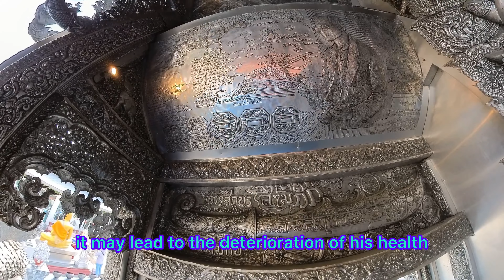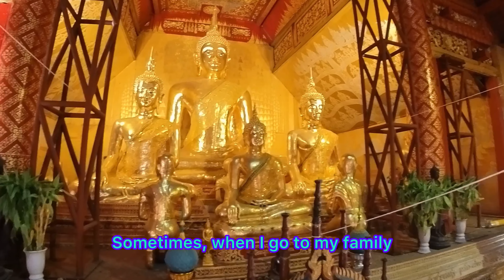🇹🇭🇨🇳🇬🇧วัดศรีสุพรรณ โบสถ์เงินเดียวในโลก EP234 清邁府斯里素攀寺世界上唯一的銀色教堂 Wat Sri Suphan Bot Ngoen, Chiang Mai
จุดประสงค์ที่ทำคลิปขึ้นมาไม่ว่าเราจะไปเที่ยว ทำบุญทีไหน  สถานทีไหน เหมือนเราพาไปเที่ยวไห้ข้อมูล นิดหน่อยครับ

 เพื่อส่งเสริมการท่องเที่ยว ส่งเสริมให้คนเข้าทำบุญสร้างกุศล ให้ความรู้คร่าวๆ ในการที่เรา อยากจะไปเที่ยวจุดไหน เหมือนดูไปด้วยเหมือนตัวเองได้ไปเที่ยวด้วย

ผิดพลาดประการใดขออภัยนะครับขอบพระคุณที่ติดตามกดไลค์กดแชร์ที่เป็นกำลังใจตลอดมา

❤️🙏วัดศรีสุพรรณ🌷👌 ตั้งอยู่บนถนนวัวลาย อำเภอเมือง จังหวัดเชียงใหม่ สร้างในรัชสมัยของพระเจ้าเมืองแก้ว กษัตริย์เชียงใหม่และพระนางสิริยสวดี พระราชมารดามหาเทวีเจ้า
โปรดเกล้าฯ ให้มหาอำมาตย์ชื่อเจ้าหมื่นหลวงจ่าคำ สร้างวัดชื่อว่า “วัดศรีสุพรรณอาราม” ต่อมาเรียกสั้น ๆ ว่า “วัดศรีสุพรรณ”
วัดศรีสุพรรณตั้งอยู่ในชุมชนวัวลาย ซึ่งเป็นชุมชนทำหัตถกรรมเครื่องเงินที่มีชื่อเสียงของจังหวัดเชียงใหม่ชาวบ้าน จึงร่วมแรงกันทั้งวัดและชุมชนปฏิสังขรณ์จากฐานและเขตพัทธสีมาของอุโบสถหลังเดิมที่ชำรุดทรุดโทรม
ขึ้นใหม่มีลักษณะเป็นพระอุโบสถเงินทรงล้านนา สร้างด้วยโลหะเงิน ทั้งภายนอกและภายในพระอุโบสถ โดยมีการประดับตกแต่งด้วยหัตถกรรมเครื่องเงินอย่างวิจิตรอลังการงดงามแบบล้านนา
ตามหลักศิลาจารึกของวัดศรีสุพรรณกล่าวไว้ว่า ในปี พ.ศ.2043 พระเจ้าพิลกปนัดดาธิราช หรือพระเมืองแก้ว กษัตริย์เมืองเชียงใหม่ ในราชวงศ์มังราย และพระนางสิริยสวดี พระราชมารดาเจ้า
โปรดเกล้าให้เจ้าหมื่นหลวงจ่าคำมหาอำมาตย์ นำพระพุทธรูปทองสำริดองค์หนึ่ง ชื่อว่า “พระพุทธปาฏิหาริย์” หรือ “พระเจ้าเจ็ดตื้อ” ปางมารวิชัย ศิลปะเชียงแสนผสมสุโขทัย มาประดิษฐานเป็นพระประธานในอุโบสถ
ที่สำคัญคือพระเจ้าเจ็ดตื้อเป็นหนึ่งในสามพระพุทธสำคัญในสายพระตื้อที่เชื่อว่าเป็นพระพุทธรูปที่สวยตระกูลหนึ่งในล้านนาที่หล่อกันที่วัดปันเส่า หรือว่า พันเส่า ( คำว่า เส่า เป็นภาษาล้านนา หมายถึงเตาสำหรับหลอมโลหะ) ในราชวงศ์มังราย มี3องค์
คือ พระเจ้าห้าตื้อวัดชัยพระเกียรติ   พระเจ้าเจ็ดตื้อวัดศรีสุพรรณ และ พระเจ้าเก้าตื้อวัดสวนดอก
สำหรับพระเจ้าเจ็ดตื้อ ที่มีอายุราวห้าร้อยกว่าปีนี้ มีตำนานเล่าขานถึงการแสดงพุทธปาฏิหาริย์ในสมัยสงครามโลกครั้งที่ 2 เมื่อญี่ปุ่นได้ยึดวัดศรีสุพรรณเป็นคลังเก็บของ และถูกโจมตีจากฝูงบินทิ้งระเบิด
ชาวบ้านต่างพากันมาหลบบริเวณอุโบสถแห่งนี้ แต่ไม่ได้รับบาดเจ็บจากการระเบิดจึงเป็นที่มาของชื่อพระพุทธปาฏิหาริย์และอีกอย่างในทางความเชื่อว่าพระพุทธปาฏิหาริย์จะนำความสำเร็จสมความปรารถนาแก่ผู้มาอธิษฐานจิต
โดยเฉพาะผู้หญิงและเคยมีนักพลังจิตหรือผู้มีญาณพิเศษทั้งชาวไทยและชาวต่างชาติ ได้สัมผัสถึงพลัง 3 คู่ คือ พลังหยิน – หยาง พลังร้อน – เย็น พลังเงิน-ทอง ในองค์พระเจ้าเจ็ดตื้อ
จนเป็นที่มาของพลัง7 ปาฏิหาริย์ของที่นี่ในการเสริมบุญบารมีสำหรับผู้ที่มาขอพร
แต่ภายในพระอุโบสถเงินที่ไม่อนุญาตให้สุภาพสตรีเข้า เนื่องจาก ใต้ฐานอุโบสถ ฝังสิ่งศักดิ์สิทธิ์ ของมีค่า คาถาอาคมและเครื่องรางของขลังเก่าแก่กว่า500 ปี ซึ่งเกรงว่าหากสุภาพสตรีท่านใดมีประจำเดือนอาจก่อให้เกิดความเสื่อมแก่สถานที่
หรืออาจจะเป็นบาปแก่ตัวสุภาพสตรีเองตามจารีตล้านนา สุภาพสตรีสามารถชมความงามได้รอบตัวอุโบสถเท่านั้น
ด้านข้างอุโบสถเงินหลังแรกของโลกยังเป็นที่ประดิษฐานพระพิฆเนศองค์ใหญ่ หน้าตักกว้าง 1.25 เมตร สูง 1.50 เมตร ทรงเครื่องศิลปกรรมล้านนา สร้างโดยช่างสิบหมู่ ช่างเครื่องเงินประดิษฐานบนแท่นขันครูหลวง
เป็นมิ่งขวัญของช่างสิบหมู่ล้านนา และสำหรับผู้มีจิตศรัทธาได้บูชา. โดยพระพิฆคเนศองค์นี้ใช้เวลาสร้างเพียง 1 วัน จึงได้ขึ้นชื่อว่า ”พระพิฆคเนศทันใจ”
และติดกันนั้นเองมีพระบรมราชาณุสรณ์พระบาทสมเด็จพระจุลจอมเกล้าเจ้าอยู่หัวประทับคู่กับพระราชชายาดารารัศมี
ถ้ามีโอกาสได้มาเที่ยวเชียงใหม่อย่าลืมแวะมาเที่ยวชม“อุโบสถเงินหลังแรกของโลก” นมัสการขอพร“พระเจ้าเจ็ดตื้อ”
มาไหว้ขอพรพระพิฆคเนศ เพื่อความเป็นสิริมงคลของชีวิตกันนะครับ